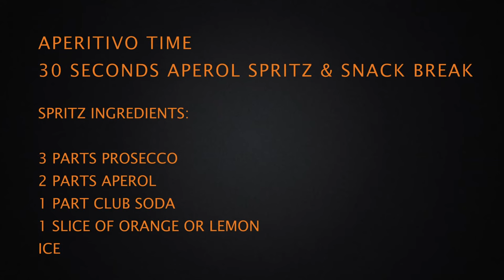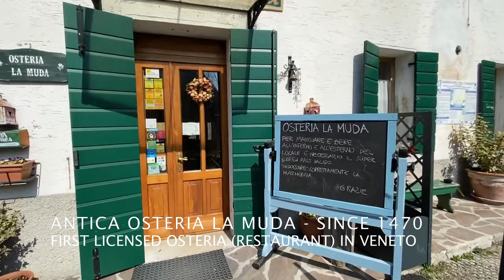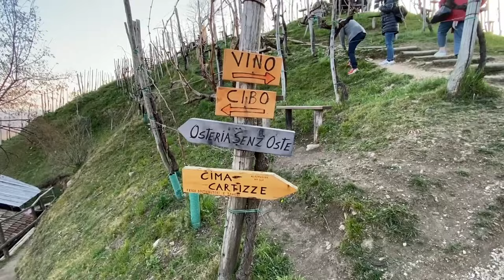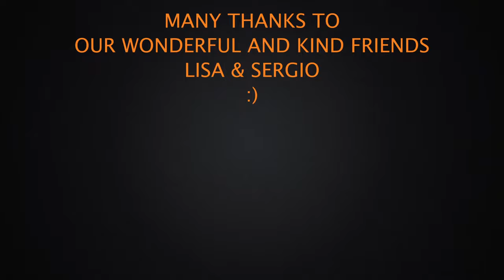The Prosecco Road: A Journey Through Veneto's Enchanting Wine Region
Embark on a captivating journey along the Prosecco Road, a spellbinding route that winds through the picturesque Veneto region in Northern Italy. Prepare to be enchanted by the unparalleled beauty and exquisite flavors of this renowned wine-producing area.

As an avid traveler, I've explored countless scenic byways, but the Prosecco Road and the mesmerizing Cartizze Hills have left an indelible mark on my soul. Stretching approximately 50 kilometers between Conegliano and Valdobbiadene, this route is a sensory feast, boasting over 120 esteemed wine producers.

No visit to the Prosecco Road is complete without experiencing the Cartizze Hills in Valdobbiadene. This coveted destination offers a truly awe-inspiring spectacle, especially during sunset. Sip on a glass of Prosecco, crafted with meticulous care and passion, while basking in the warm hues that paint the sky.

Join me on this unforgettable expedition along the Prosecco Road, where beauty, flavor, and tradition converge.

✅ MY GEAR:

✅ Cameras & Lenses:

👉Insta360 One RS
👉Insta One X2
👉Insta Go 2
👉GoPro HERO 10 Black
👉Panasonic Lumix GH6
👉Panasonic Lumix GH5
👉Panasonic Leica DG SUMMILUX 9mm F1.7 ASPH
👉Panasonic Lumix G Vario 12-60MM F3.5-5.6 ASPH
👉Panasonic Lumix G Vario 45-150mm F4.0-5.6 ASPH
👉DJI RS 3 - 3-Axis Gimbal Stabilizer
👉Best gimbal for GoPro

✅ Drones:

👉DJI Mini 3 Pro
👉DJI Mini 2
👉ND Filters for Mini 3 Pro

✅ Other Stuff:

👉PGYTECH OneMo Camera Backpack
👉Best Portable Travel Light
👉Best SD Card Holder
👉Insta360 Invisible Selfie Stick
👉Favorite Micro SD cards
👉Portable Power Bank
👉External Portable SSD
👉ND Filters for GoPro 9 and 10
👉Extra Batteries & Charger for GoPro 10
👉Favorite Fast Car Charger for Drones and Power Bank
👉Try Amazon PRIME FREE
👉Try Amazon Audible Plus